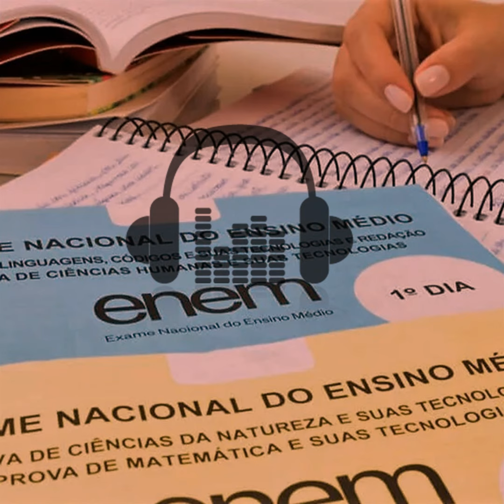ENEM22 - Interpretação de textos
Ouça um bate papo com Adriana De Cunto, chefe de redação da Folha de Londrina, Patrícia Maria Alves, editora de produtos digitais da FOLHA, o professor Nilson Castilho, coordenador de Ensino Médio do Colégio Marista e a professora Lais Marina Souza, professora de redação do colégio Marista. Essa turma de peso conversa sobre as provas de Interpretação de texto no Exame Nacional do Ensino Médio que acontecem dias 13 e 20 de Novembro de 2022.